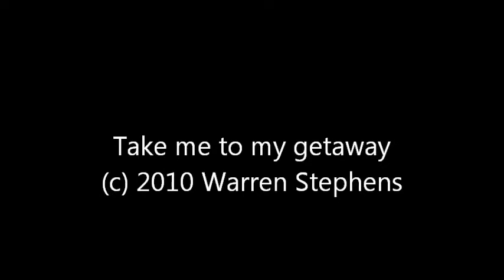Take me to my getaway (c) 2010 Warren Stephens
a man's escape to his home